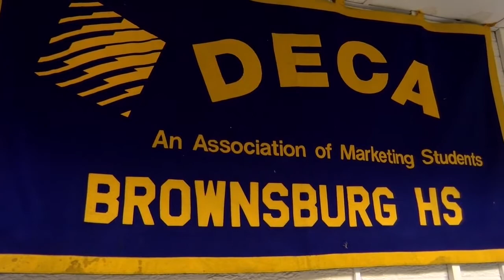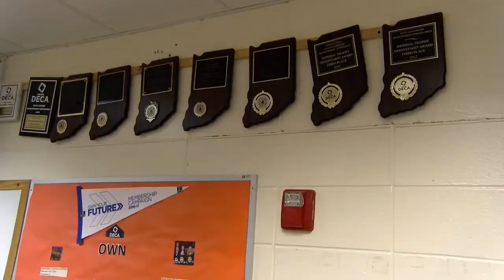Brownsburg High School TV - Friday, May 12th, 2017